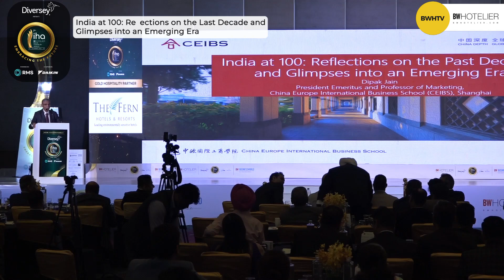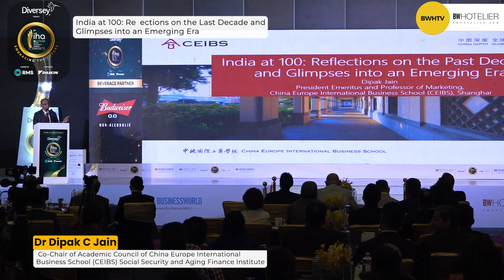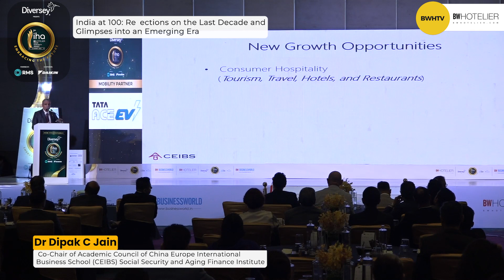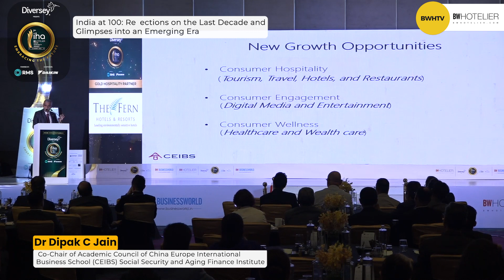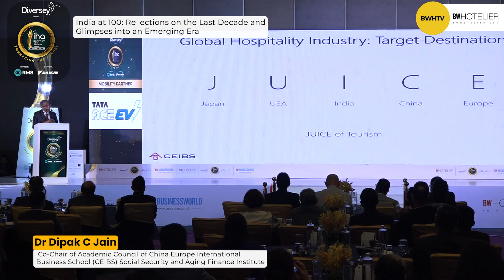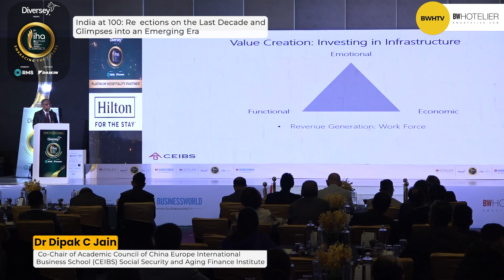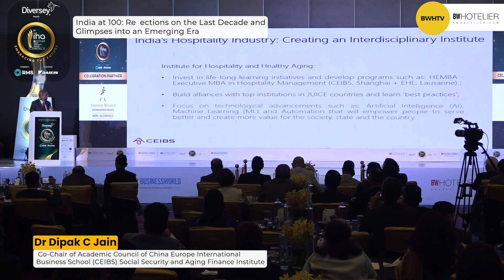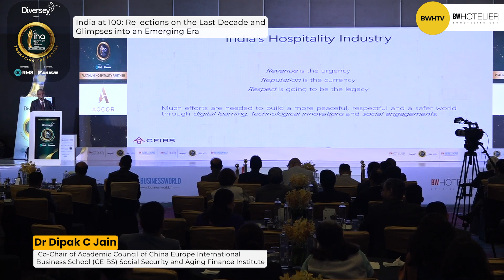Dr Dipak Jain's Keynote: India @ 100 – Reactions on the Last Decade & Glimpses into an Emerging Era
Dr Dipak C Jain, Former Dean at Kelloggs School of Management, Northwestern University, Illinois, USA and currently Co-Chair of Academic Council of China Europe International Business School (CEIBS) Social Security and Aging Finance Institute